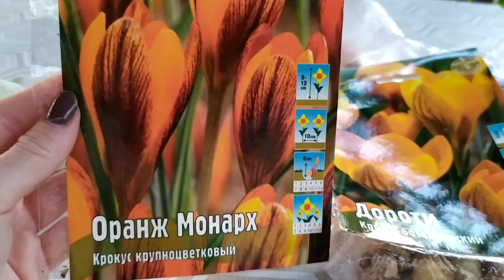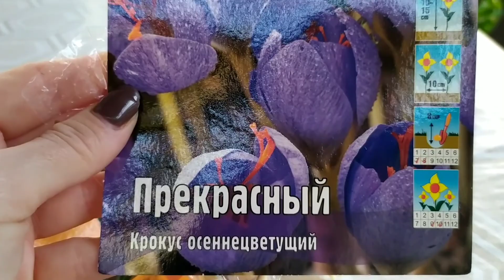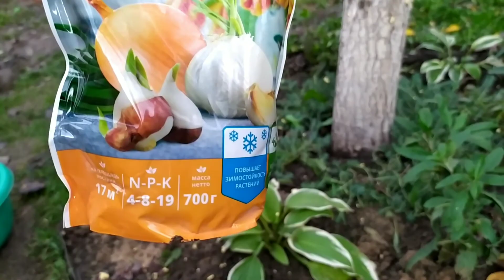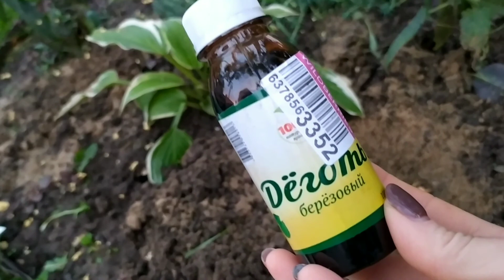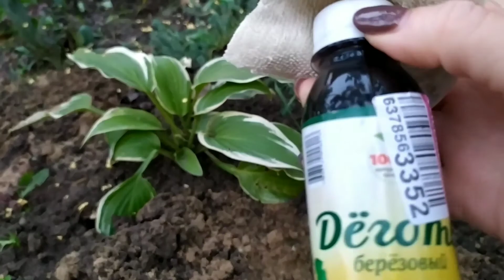САЖАЮ ТЮЛЬПАНЫ С СЮРПРИЗОМ ДЛЯ МЫШЕЙ. Эксперимент.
Осень продолжается и октябрь это самое время для посадки луковичных растений.
Насмотрелась блогеров и решила провести эксперимент! Приготовить сюрприз для голодных зимних мышей 😁
Весна покажет, что из этого вышло!